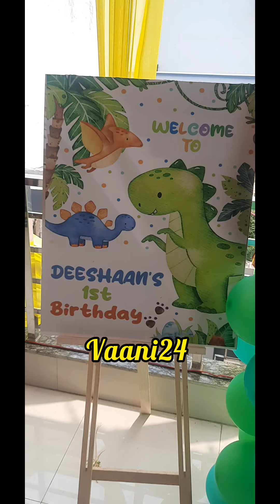Balloon Decoration on 1st birthday,dragon theme foil balloon decor, cake decor, wedding decor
ballon decoration by Vaani24. Any type of balloon Decoration.